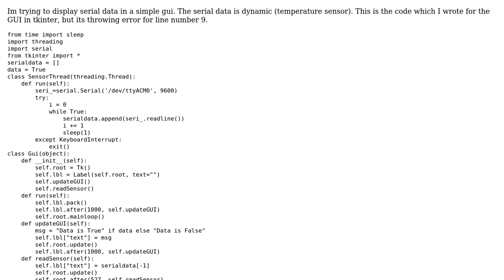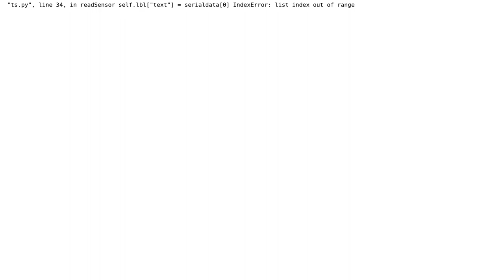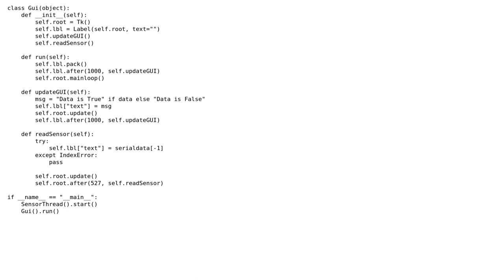How to get Tkinter GUI working for serial data?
With thanks & praise to God, and with thanks to the many people who have made this project possible! | Content (except music & images) licensed under CC BY-SA | Music | Images & others | With thanks to user Sunaina Chopra user Bruno Vermeulen and the Stack Exchange Network Trademarks are property of their respective owners. You are responsible for your own actions.